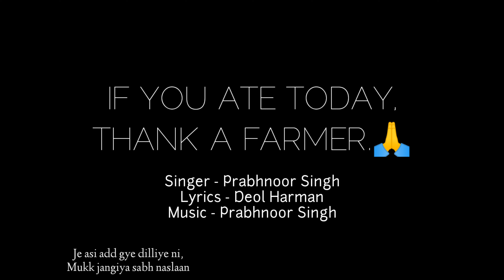2percent a kaum sadi |Dilliye Ni|Prabhnoor Singh|Deol Harman|Latest punjabi songs 2020 Cover|Lakshh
Ustaad - UJAGAR ANTAL JI🙏🙏

SAT SRI AKAAL DOSTO🤗

➡️ Hawayein Cover song

➡️Wedding bhangra Video

➡️ Official Song (Tera Man)

➡️Baari Song Cover

➡️Tum hi Ana Duet cover

➡️Bhangra On Clash (Diljit Dosanjh)

➡️Latest Vlog

Once Again Thank you all for supporting us🙏😊